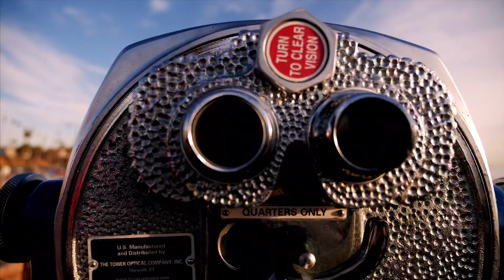10 Toes (Official Music Video) (Shot By: Walter Arenas Media) 2019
Filmed By : Walter Arenas Media